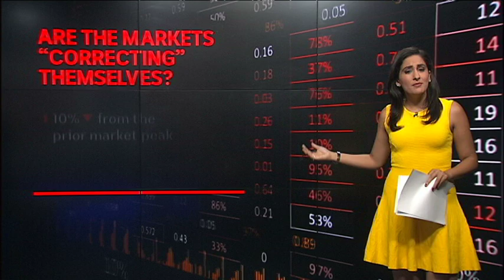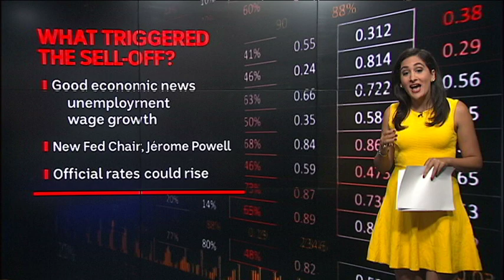Del Irani - Breaking News Explainer of Wall Street Sell-off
ABC News Breakfast Show Anchor Del Irani explains what spooked global markets at the start of 2018 and resulted in huge falls on Wall street.